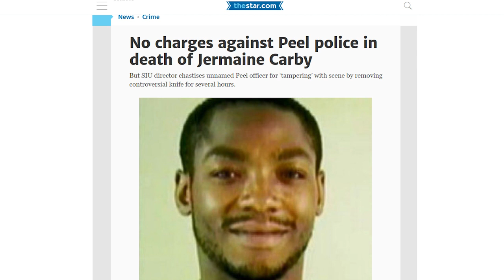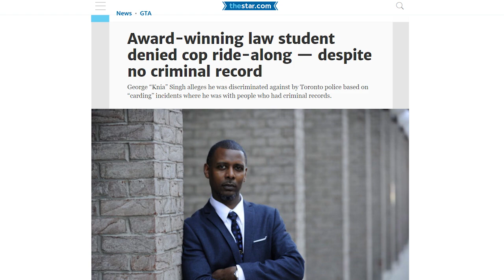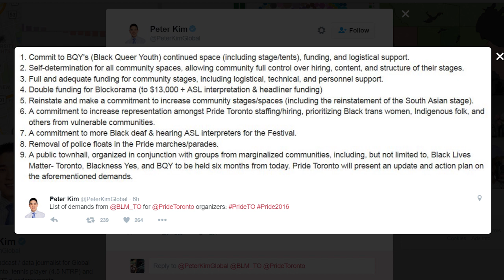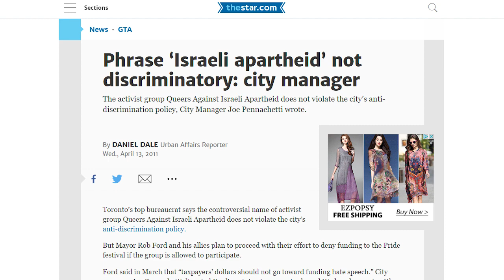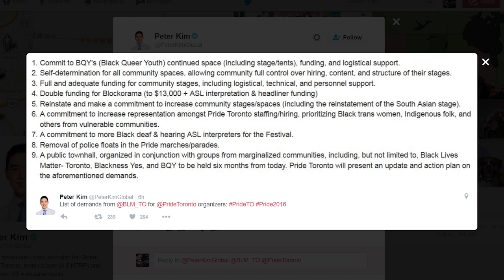Some Background on the Toronto Black Lives Matter Pride Day Thing (Mountain Monday)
BIG DEEP BREATHS!  Since people seemed confused about what happened, and didn't seem to know the background, here's some information.